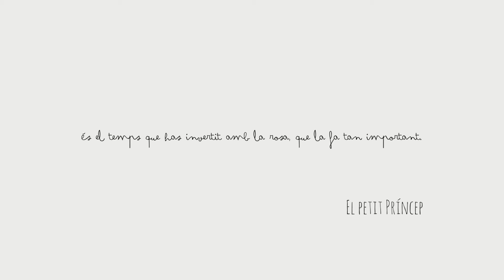MINICLIP # La rosa